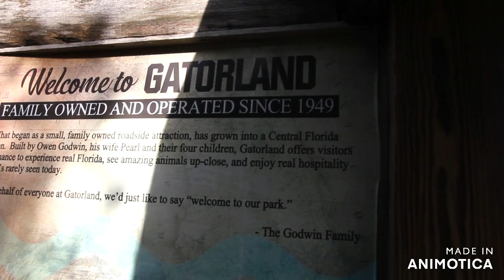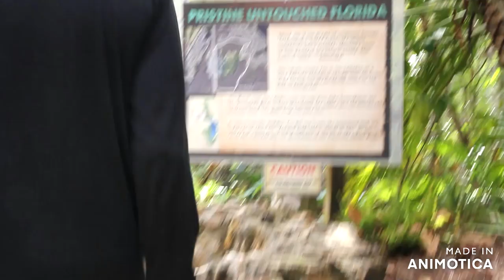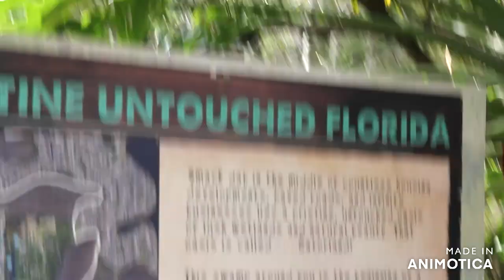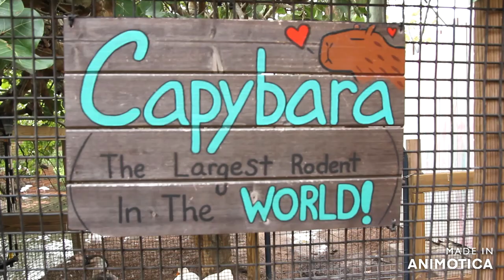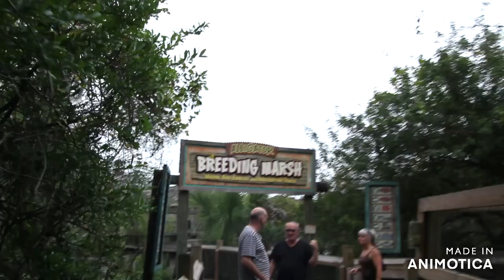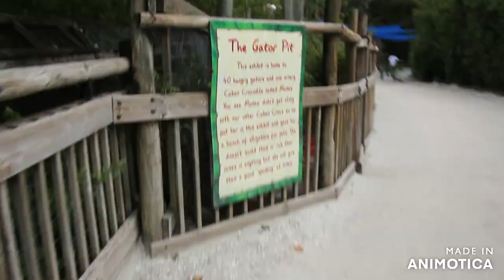Gatorland:chillin with capybara